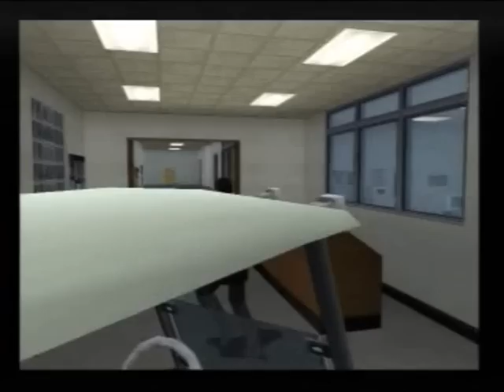The Getaway - Police Station Glitch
*READ ME* Thanks to Harry Jackson for telling me about this glitch (and allowing me to make this video) which lets you go inside Snow Hill Police Station during Free Roaming mode.

Here are Harry's instructions on how to do the glitch:
"-You get the golf buggy from Hyde Park (it's the only vehicle that's narrow enough)
-Drive to the police station (unfortunately this takes a while due to the fact the golf buggy is so slow)
-You go round to the car park at the back of the police station and drive the buggy behind the railings that protect the doors
-Then the tricky part - you reverse through the custody suite door and if you get it lined up just right it should just go straight through (it has to be the custody suite exit around the back of the station, not the double doors with the glass in them) It sometimes takes a bit of doing."

"Weirdly this door will let cars drive straight through but you can't walk through, the only problem is that all the other cars in the game are to wide to get through, even the go-kart. If they had motorbikes in the first getaway it would have been a lot easier. I tried in Black Monday, but because the gate is closed it seems to be impossible."

Thanks again to Harry for finding this glitch.